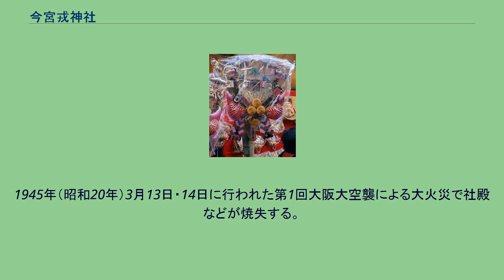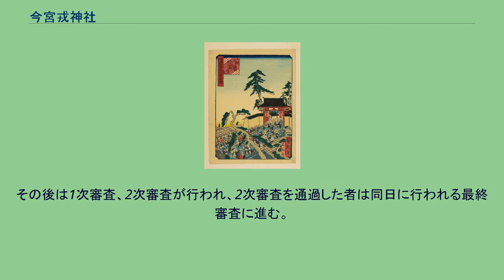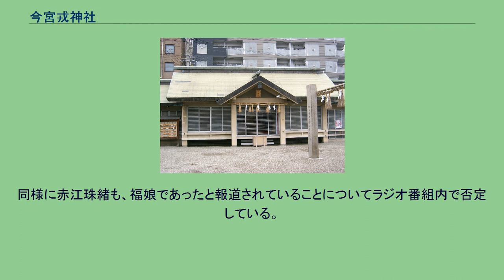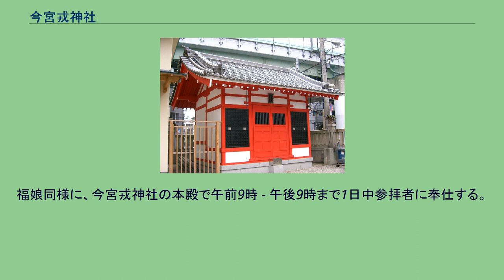今宮戎神社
今宮戎神社（いまみやえびすじんじゃ）は、大阪市浪速区にある神社。
大阪七福神の恵比寿を祀る。
商売繁盛の神様「えべっさん」として知られ、毎年1月9日から11日にかけて十日戎（とおかえびす）が開催される。
地元では単に「戎神社」と言えば当社の事を指す。
旧社格は郷社で、現在は神社本庁の別表神社。
大勢の信者でにぎわう今宮戎 「浪花百景」（江戸時代末期） 推古天皇8年（600年）、聖徳太子が四天王寺を建立する際にその西方の守護神として建立されたと伝えられている。
約100メートル北方に廣田神社（当社と同じ旧今宮村、現在の大阪市浪速区日本橋西に鎮座。祭神は 撞賢木厳之御魂天疎向津媛命〈つきさかきいつのみたまあまさかるむかつひめのみこと〉。創建時期不詳）が鎮座し、関係が深い。
ちなみに、兵庫県西宮市の廣田神社と西宮神社（廣田神社の南宮と呼ばれたとの説がある）も同じような位置関係にある。
また、京都市東山区の八坂神社は当社の起源を、八坂神社境内社の蛭子社（北向蛭子）を分祀し、八坂神社の氏子が今宮に移り住み、現在の地に祀ったことに始まるとしている。
その縁起から、双方の神社は交流を続けている。
1月8日の献茶祭では、八坂神社御神水奉納式が実施される。
慶長年間（1596年 - 1615年）に豊臣秀頼が片桐且元を普請奉行として、当社の社殿の造営を行っている。
それと同時に18石の社領を寄進し、禁制札を下賜している。
江戸時代中期に十日戎の祭事が始まる。
元禄年間（1688年 - 1704年）には現在と同じ形の十日戎の祭礼が行われるようになった。
1868年（明治元年）3月、神仏分離令が出される。
1871年（明治4年）5月14日に社格制度が制定され、当社は郷社に列せられた。
1945年（昭和20年）3月13日・14日に行われた第1回大阪大空襲による大火災で社殿などが焼失する。
戦後に神社本庁の別表神社に加列されている。
1963年（昭和38年）1月には初詣の賽銭に1万円札が登場したことから、高度経済成長の象徴として話題を集めた。
中でも事代主神はえびすとして特に信仰を集めている。
近世以降は商売繁盛の神として、現在でも篤く信仰される。
南側入口の三ツ鳥居 大国社 稲荷社 恵比寿・大黒の熊手（縁起物） 毎月祭事 江戸時代中期から当社によって、十日戎が盛んになっていったとされる。
延宝3年（1675年）の大坂案内「葦分舟」に、当社の十日戎が描かれている。
福笹は、神仏分離以前に建仁寺が鎮守の社とした京都ゑびす神社によって頒布が開始されたもので、「節目正しく真っ直ぐに伸び」「弾力があって折れない」「葉が落ちず常に青々と茂る」といった特徴から、家運隆昌・商売繁盛の縁起物となった。
十日戎では、拝殿で福笹を授かり、御札と吉兆（きっちょう）と呼ばれる小宝を付ける風習が続いている。
吉兆は、銭叺（ぜにかます）・銭袋・末広・小判・丁銀・烏帽子・臼・小槌・米俵・鯛等の縁起物から成り、十日戎の参拝者は有償で吉兆を自由に選べ、福むすめ（毎年選出）による飾りつけを授与される。
また、金色をした人工の笹に最初から御札・吉兆などがついた金笹（きんささ）と称される授与品がある。
神札はいずれも、ストラップのついたビニールケースに封入されており、壁に取り付けたフックに掛けて、吊すことも出来て、神棚がなくてもお祀りできるように便宜が図られている（2016年1月1日現在）。
十日戎で奉仕をする満18 - 23歳の女性。
毎年公募で選出される。
2011年（平成23年）度より「福娘」から「福むすめ」に改称された。
大阪府豊中市の服部天神宮で先駆けられていた外国人留学生枠が2007年（平成19年）度から設けられた。
履歴書による書類審査は不備さえなければ応募者の大半が通過する。
その後は1次審査、2次審査が行われ、2次審査を通過した者は同日に行われる最終審査に進む。
最終的に40名が福娘に選出される。
福娘は45名とされているが、うち5人は留学生であるため上記の審査とは別である。
かなりの高倍率であり、応募者は毎年3,000人を超える。
アナウンサーの輩出率が高く、過去には進藤晶子・古川圭子・松井愛・福元英惠・斎藤真美・黒田みゆなども経験した。
藤原紀香も今宮戎神社の元福娘であると言われていたが本人がテレビ番組内で友達に福娘に選ばれた人がいると発言したのが違うように伝わったようである。
同様に赤江珠緒も、福娘であったと報道されてい...